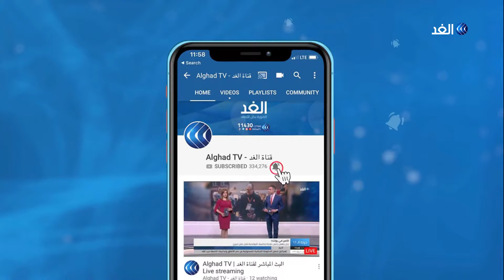خطوة ثالثة من طهران لتقليص التزاماتها بالاتفاق النووي.. فما الذي يمكن لبريطانيا فعله؟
قال وزير الخارجية الإيراني محمد جواد ظريف إن بلاده ستتخذ خطوة ثالثة في تلقيص التزاماتها وفقا للاتفاق النووي المبرم بينها وبين القوى الكبرى.
وأضاف ظريف أنه إذا لم يتم تنفيذ الاتفاق النووي بشكل كامل من قبل الدول الموقعة عليه فإن طهران ستقدم على تنفيذ بنود الاتفاق بشكل غير مكتمل.
المزيد من التفاصيل يتحدث المتخصص في الملف الإيراني وجدان عفراوي مع الإعلامي محمد عبدالله عبر النشرة الإخبارية.